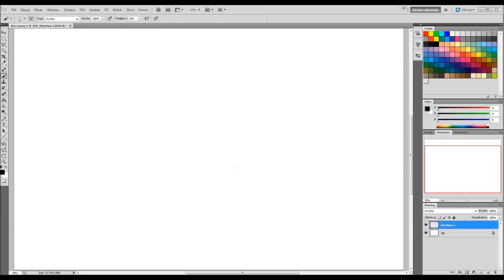Digital sketch -Yolandi Visser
About 40 min.